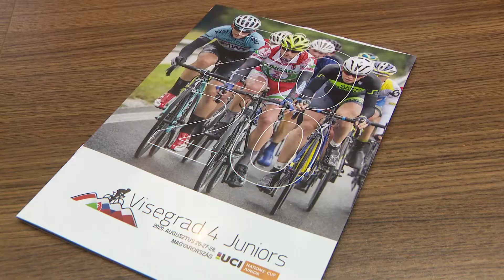Szerdán indul a kerékpárverseny